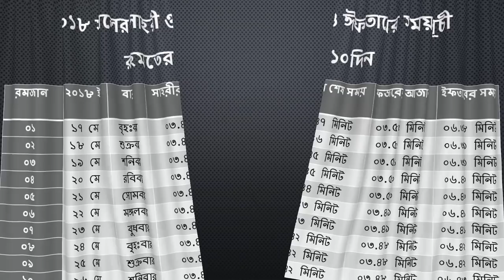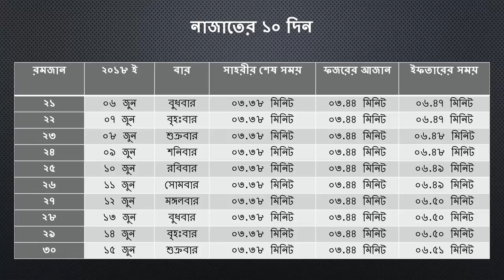সেহরী ও ইফতারের সময় সূচী-2018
যেকোন জেলার জন্য নিয়ে নিন সেহরী ও ইফতারের সময় সূচী- 2018